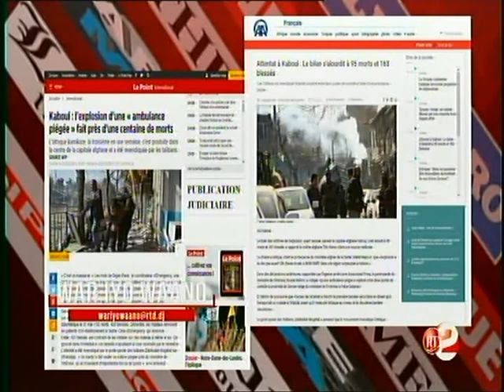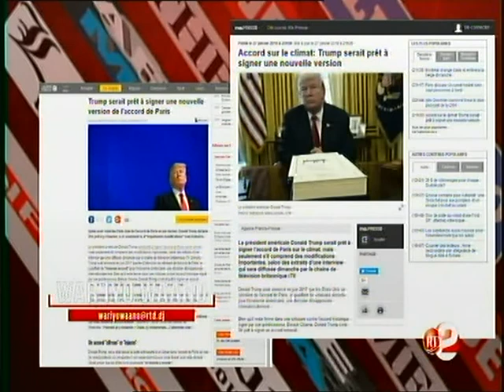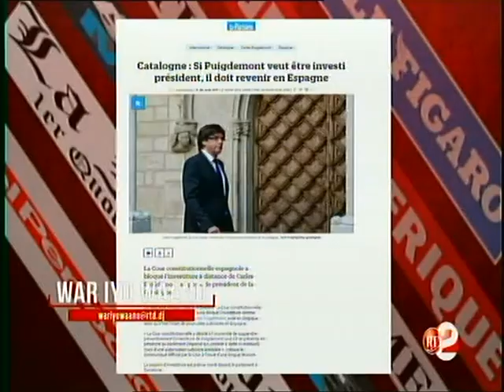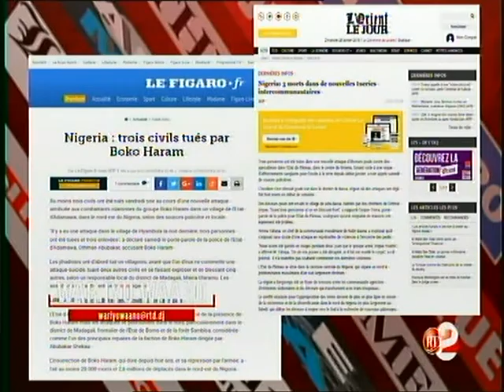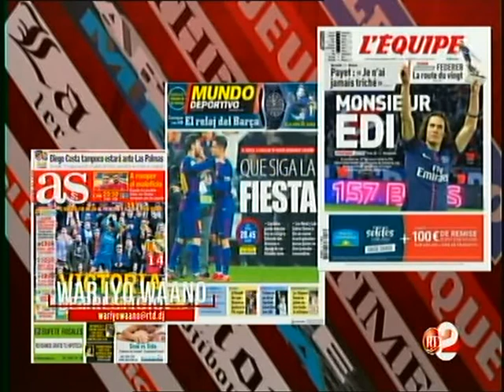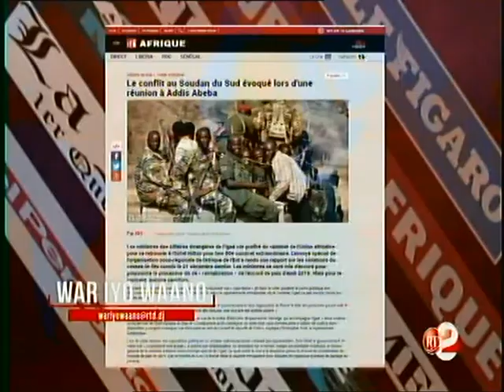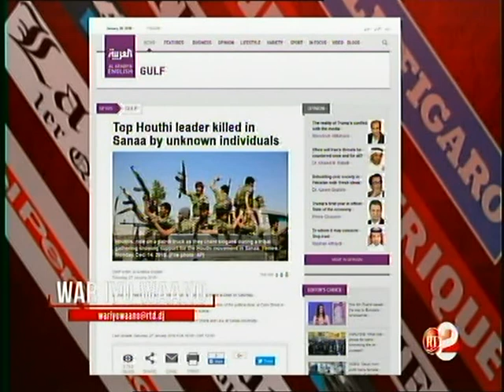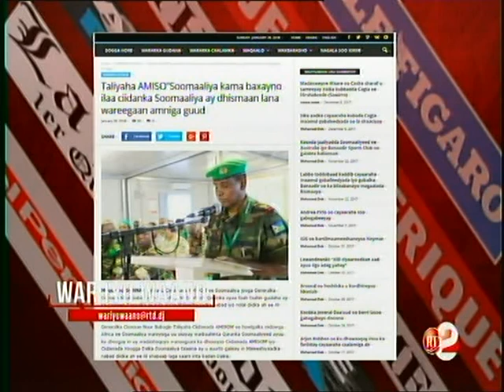RTD : War iyo waano 28/01/2018